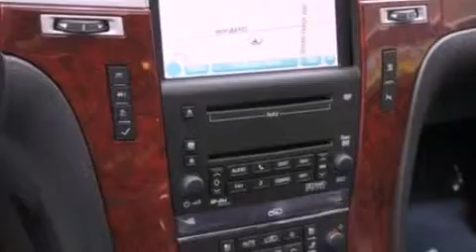2007 Cadillac Escalade Novi MI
We are proud to present this 2007 Cadillac Escalade .

 Year : 2007
 Make : Cadillac
 Model : Escalade
 Engine : 6.2L V8 16V MPFI OHV
 Trans . : 6-SPEED AUTOMATIC
 Exterior : BLACK
 Miles : 63,781
 Interior : EBONY
 Stock : 34268